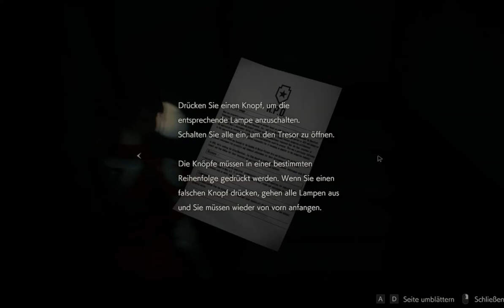#002: Schloss knacken ohne den Code zu kennen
Ja 2 Schlösser hatte ich ohne den Code geknackt und es hatte etwas
Zeit beansprucht, aber es hatte geklappt. Und dann entdecke ich ein riesiges
Loch in der Wand. Kein Plan warum